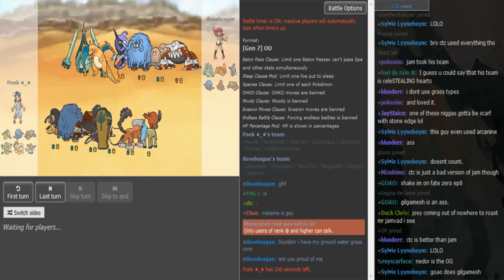Official Smogon Tournament (OST) R8 Game2: Poek vs Iloveleague (Sun&Moon OU) w/Ayevon,Patlop